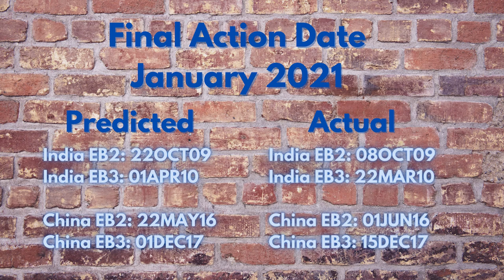THE H1B GUY GRADES: January 2021 Visa Bulletin Predictions VS the Actual Bulletin Released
The H1B Guy grades what The H1B Guy Forecasted versus the January 2021 Visa Bulletin that was released by the U.S. Department of State.

Find Out:
What he got right
What he got wrong
Final Grade

RecruiterNetworks.com has been the smart solution for digital perm ads since 2001!